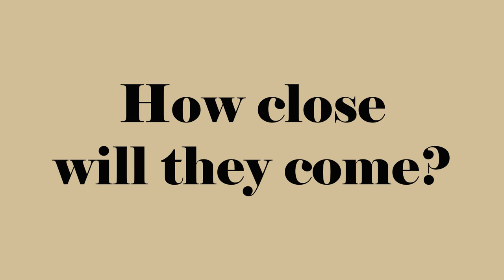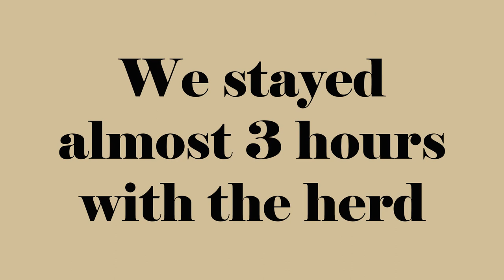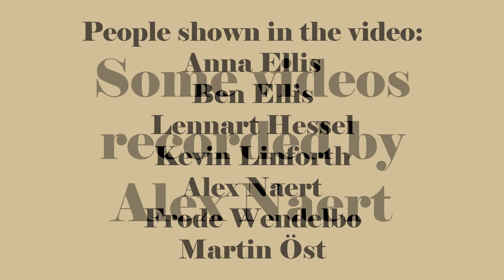The elephants of Mana Pools, September 2017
We spent almost 3 hours following Boswell, Fred Astaire and their entourage. It all ended with them moving out onto one of the islands to graze